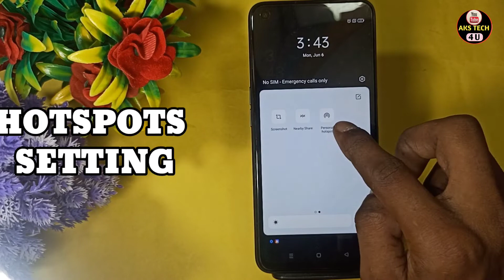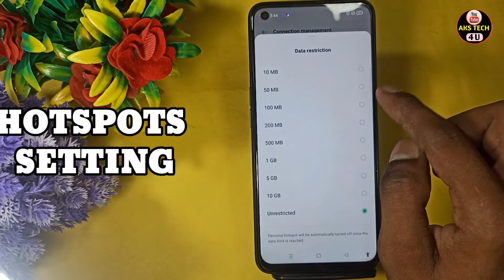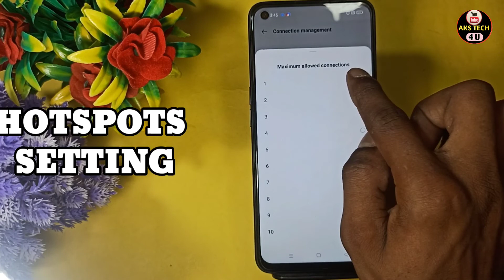How To Change Hotspot password in Oppo F21 | Oppo F21 Main Hotspot Setting Kaise Kare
Hello Friends

AksTech4u ,Oppo F21 Main Hotspot Setting Kaise Kare,How To Change Hotspot password in Oppo F21,
Oppo F21 hotspot Password , Oppo F21 Hotspot Use KAise Kare , Oppo F21 Main Hotspot Kaise Use Kare , Oppo F21 Enable Hotspot,
Oppo F21 Main Hotspot se Kaise Connect kare, Hotspot Setting in Oppo F21 ,Hotspot Password in Oppo F21 ,Oppo F21 hotspot seting,